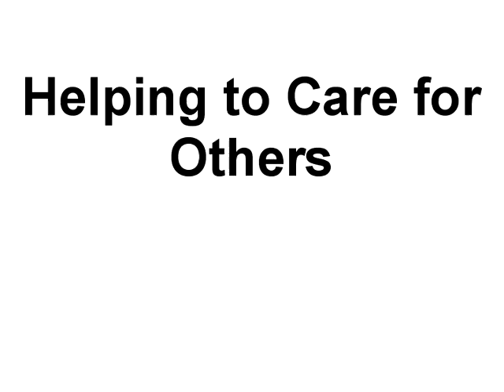No Frills Caring stop motion